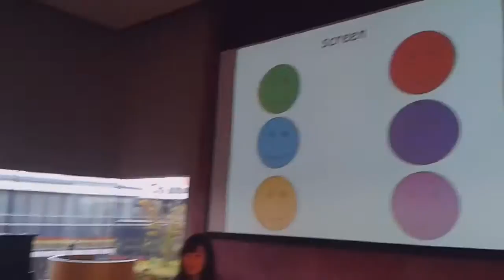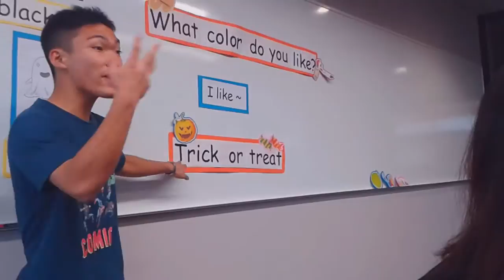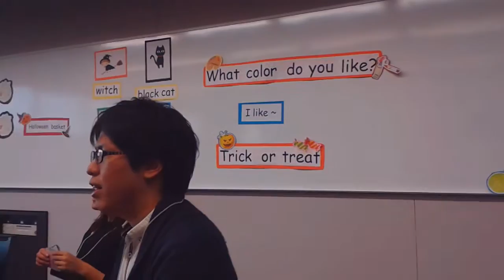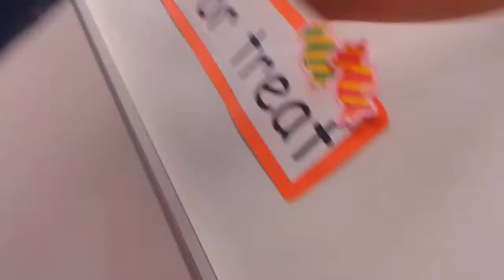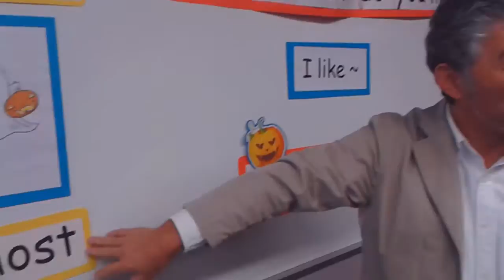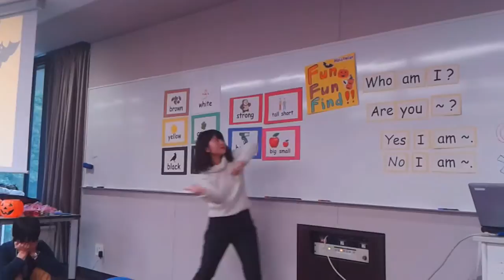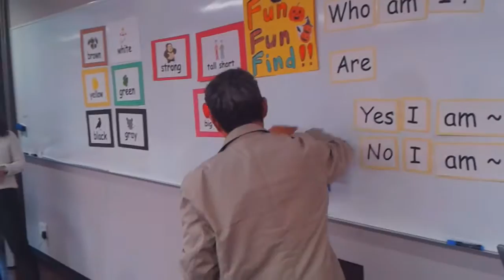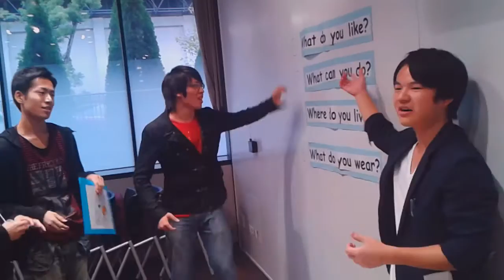Halloween por todas partes - ¡Un Ecuatoriano en Japón!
El evento en Inglés está dirigido a niños y niñas de 5º y 6º grado de primaria. Los niños en Japón tienden a mantener su inocencia por muchísimo más tiempo que los niños en Ecuador. Los chamos en Ecuador saben más de sexo, insultos, groserías y cómo ser irrespetuoso que uno mismo. Como digo: Los chamos LE ENSEÑAN a uno, SABEN MÁS que uno mismo.

Por esta razón, en este repaso, todos los estudiantes universitarios actúan como niños, pretendiendo ser estudiantes de primaria. El Inglés es muy básico en Japón, y no se diga para niños. Por eso, repasamos cosas tan básicas y de forma "infantil" (Y algo "estúpida" XD), teniendo en cuenta que es para niños.